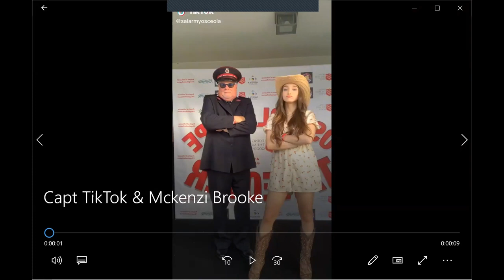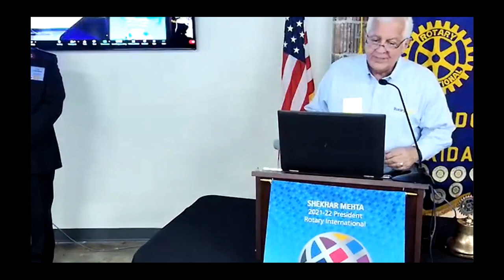Salvation Army 2